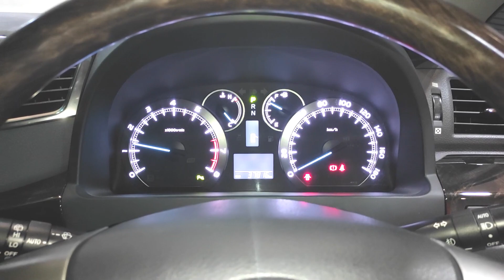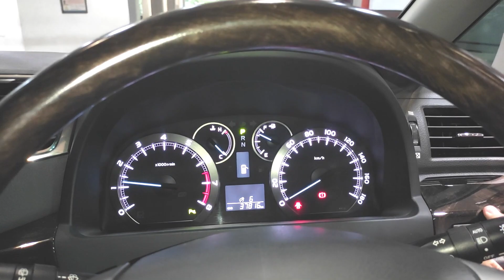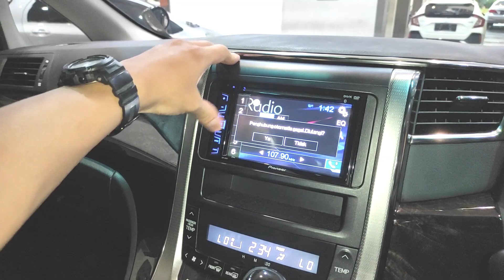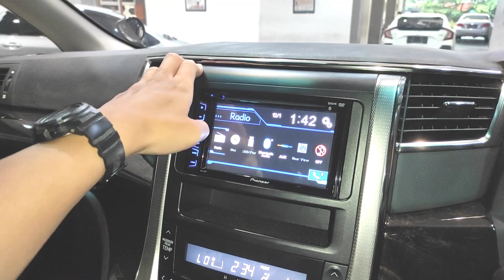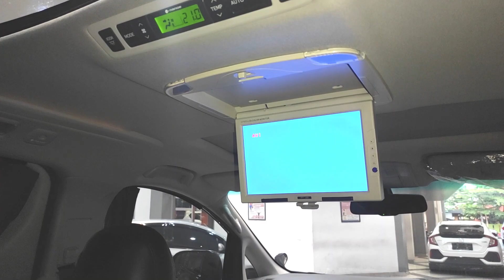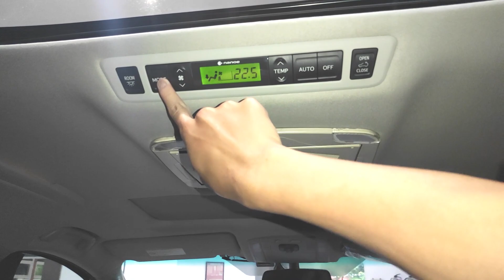Toyota Alphard 2.4 SC Audioless [ANH20] (2013) review - Indonesia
Untuk info mengenai stok dan pemesanan bisa menghubungi Nisa di 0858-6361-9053

Omega Motor  :
JL. Lengkong Besar No. 78, Bandung

Omega Motor/Mega Putra Mobilindo
JL. BKR No. 27, Bandung